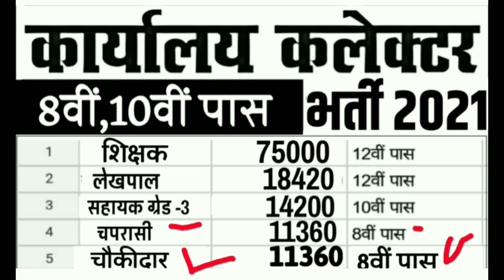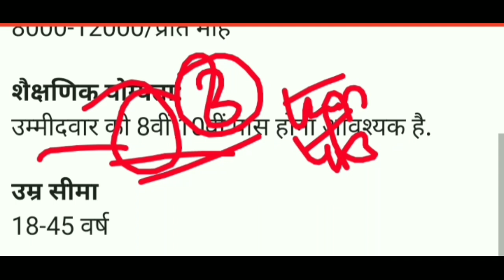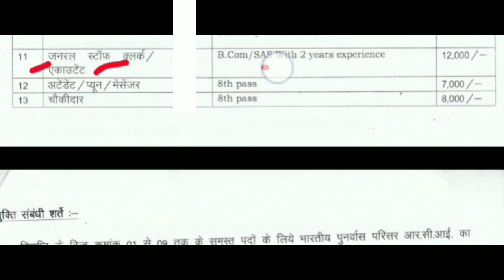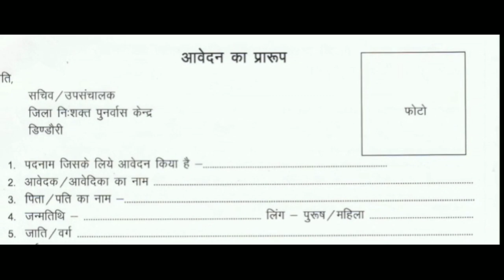कलेक्टर कार्यालय भर्ती 2021/ Collector Office Vacancy 2021/ कलेक्टर भर्ती 2021/ Collector office 8th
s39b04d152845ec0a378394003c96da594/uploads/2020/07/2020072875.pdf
/pur'.gov.in/zillapanchayat

नोटिस बेफ्रिके के लिए मध्यप्रदेश की युवा कैंडिडेट की अप्लाई कर सकते हैं और जिला पंचायत या कलेक्टर पंचायत भर्ती प्रक्रिया में जिला की युवाओं को भी जो है फायदा होता है
Top 10 Government jobs 2018 Top 10 Government job 2019 Latest Govt Jobs 2019 Sarkari Naukri Rojgar Samachar Government jobs in January 2019 Top 10 Government Jobs For 12th Pass Students Top 10 Highest Paying Government Jobs List Government Jobs In January 2019 All India Govt Jobs 65,000+ Posts Sarkari Naukri